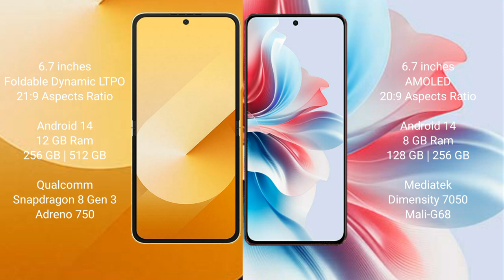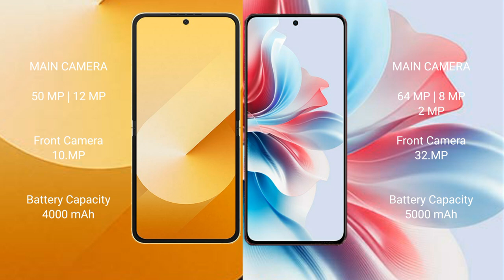Samsung Galaxy Z Flip 6 vs Oppo F25 Pro Review